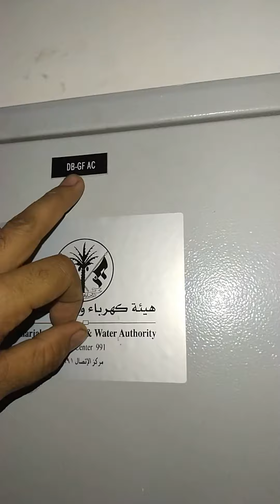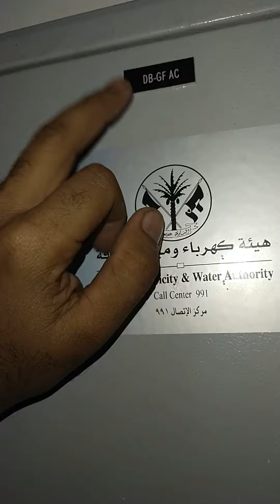electrical wirings part 7 for Section Information video 3 phase electrical 6 sanction db assembly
electrical wirings part 7 for Section Information video 3 phase electrical 6 sanction db assembly session were

Best Electrician in Sharjah - Electrical service Sharjah.Nojoom Al Nakheel Provide Electrical Service, Carpenter work, Fixing, and Wall our workers available just Call # and WhatsApp Electrician Electrical service ইলেকট্রিশিয়ান মোবারক electrical wirings bangla tutorial bangla languages UAE